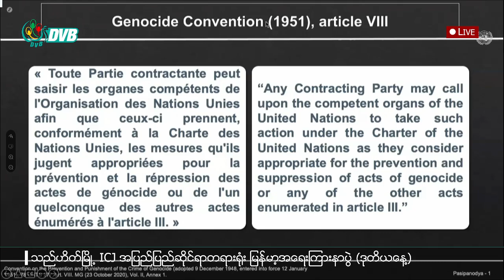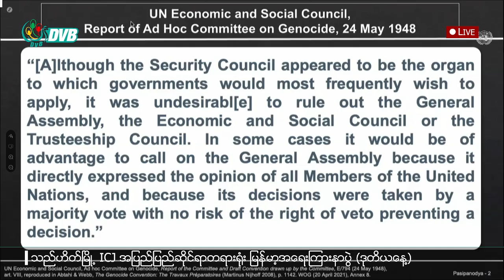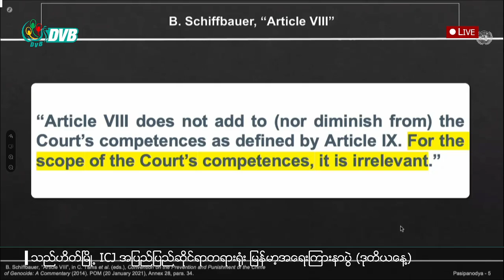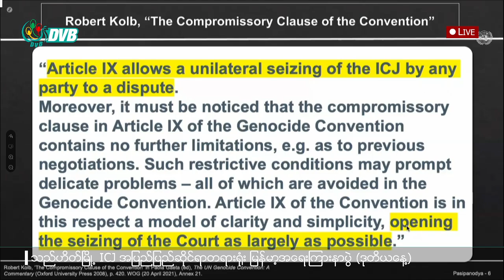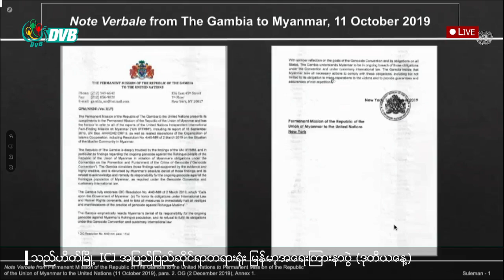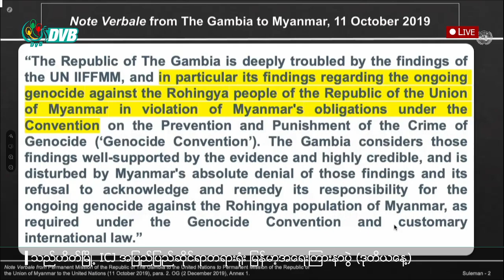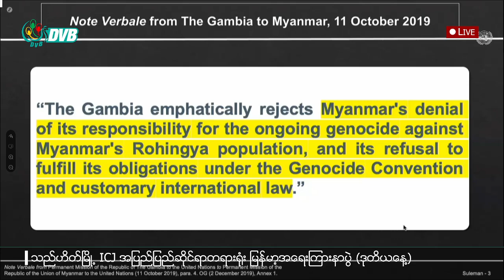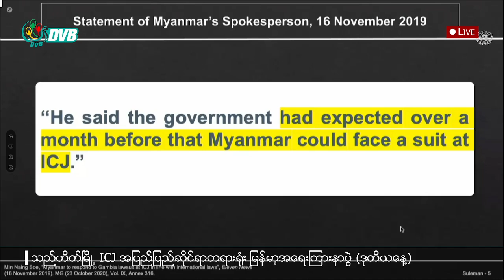DVB Live - အိုင်စီဂျေ ၂၀၂၂ ကြားနာပွဲ ဒုတိယနေ့ (တိုက်ရိုက်ထုတ်လွှင့်ချက်)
နယ်သာလန်နိုင်ငံ သည်ဟိတ်မြို့  ICJ အပြည်ပြည်ဆိုင်ရာတရားရုံး မြန်မာ့အရေးကြားနာပွဲ တိုက်ရိုက်ထုတ်လွှင့်ချက် (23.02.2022)